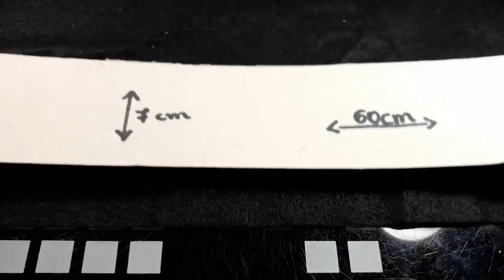Transformação descanso de panela em bolsa Verão 2019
😍 Olá Pessoas! Hoje vim te ensinar a transformar descanso de panela em uma bolsa tendência do verão 2019, se você não quiser fazer a base da bolsa pode colar ou costurar o descanso na parte da frente de uma bolsa redonda.

🗒 Materiais:

✏ 2 descanso de panela de palha
✏ papelão paraná
✏ courino
✏ pegamil
✏ agulha n°12
✏ nylon n°35
✏ tesoura
✏ torçal
✏ ferro de solda
✏ chita
✏ termolina leitosa e pincel
✏ vidrilho e linha

📸 Fotos -